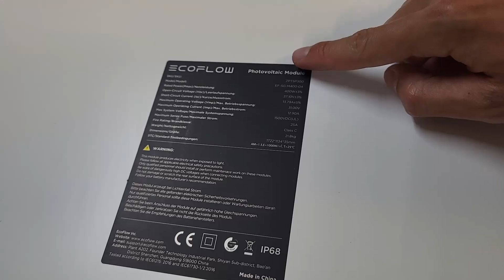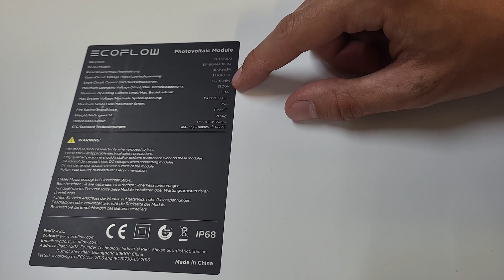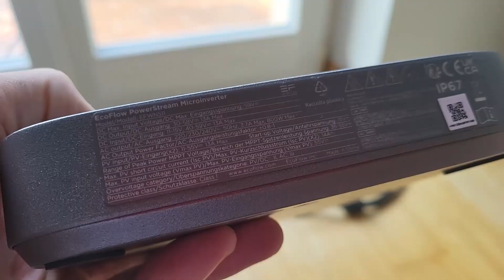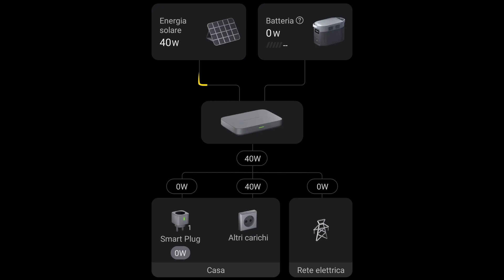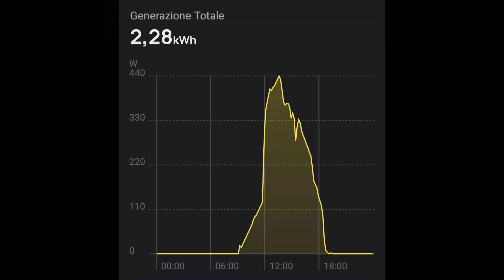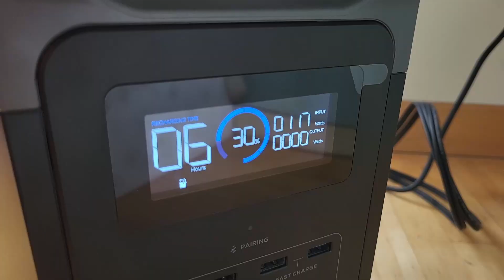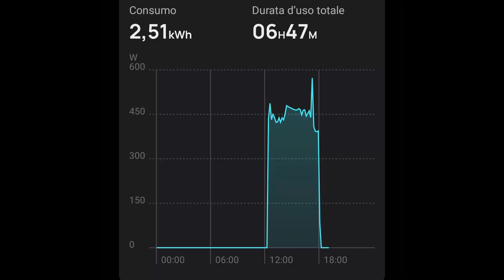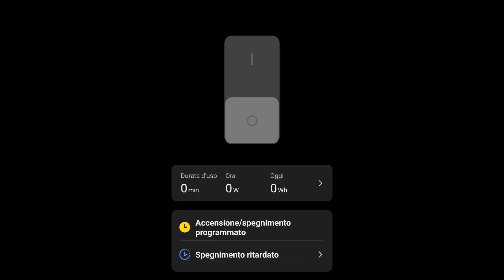Fotovoltaico da Balcone, Impianto in Isola o Rete? Microinverter Fotovoltaico Power Stream EcoFlow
Ciao a tutti e benvenuti su AT Lab, esistono due tipi di impianti fotovoltaici domestici: quelli in isola e quelli connessi alla rete. ma quale scegliere e qual è la differenza tra i due? Con il sistema di EcoFlow presento un impianto fotovoltaico connesso alla rete (grid tied) con tutti i suoi benefici e soprattutto la semplicità di utilizzo. Un sistema utile per ridurre i costi in bollatta con energia elettrica pulita e rinnovabile.

Per ulteriori informazioni e vantaggi, unitevi al gruppo ufficiale Facebook EcoFlow

► Strumenti elettronici del laboratorio:
(valido fino a marzo 2024)

► Stampante 3D e fresa CNC:
Snapmaker Sito Ufficiale:
Snapmaker 1.0 Amazon

► Filamenti per stampante 3D:
AzureFilm3D Amazon